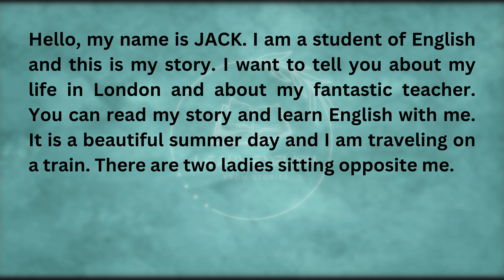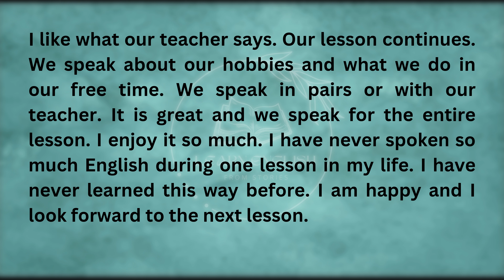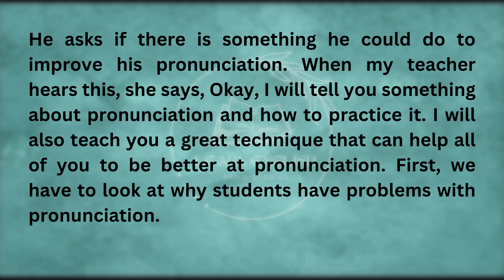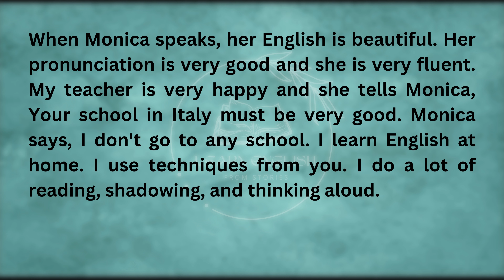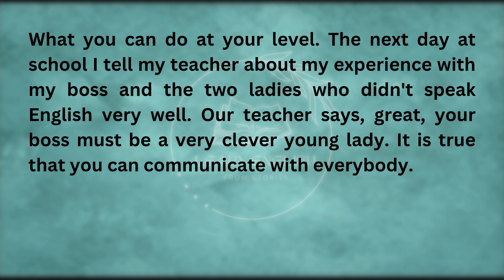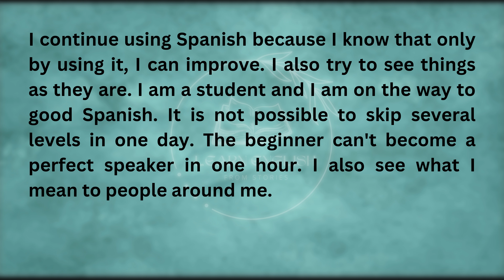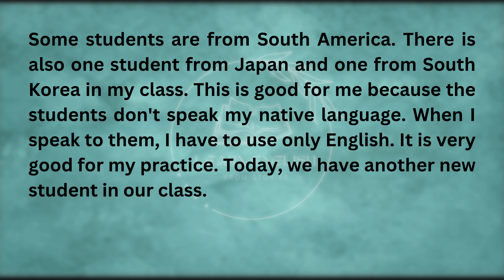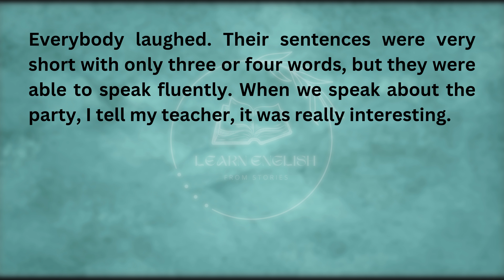Speak Perfectly Without Any Mistakes | Learn English Through Story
"Welcome to the Learn English From Stories on YouTube! Dive into a treasure trove of captivating stories that will not only entertain you but also help you improve your English skills. Join us on this language-learning journey as we explore the power of storytelling to enhance your vocabulary, grammar, and comprehension. Let's embark on this exciting voyage together with Learn English From Stories - where stories and learning unite!"